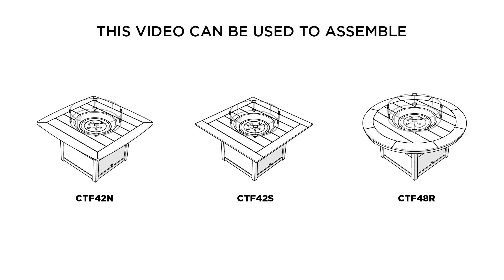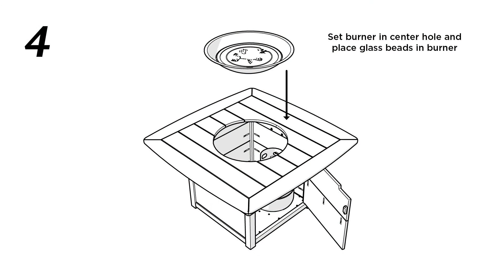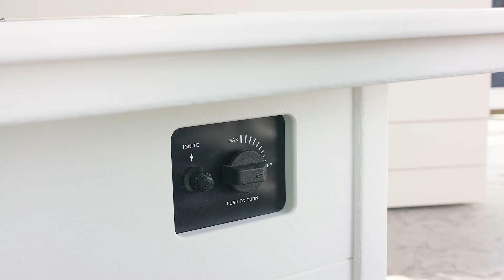POLYWOOD Nautical 42" Fire Pit Table Assembly Video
The Nautical 42" Fire Pit Table lets you have a welcoming fire without having to work for it. Just press a button and you’ll have a warm fire at the ready so you can roast marshmallows, warm your fingers, and add a cozy element to your outdoor living space. There is even enough table space around the fire pit to hold drinks and appetizers, and a cover is included to keep the fire pit table covered when you aren't using it.